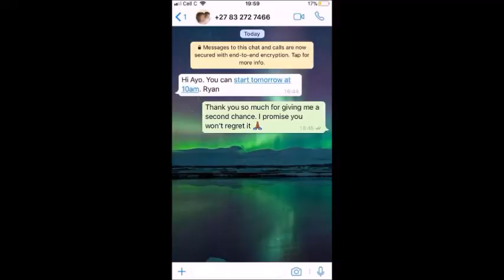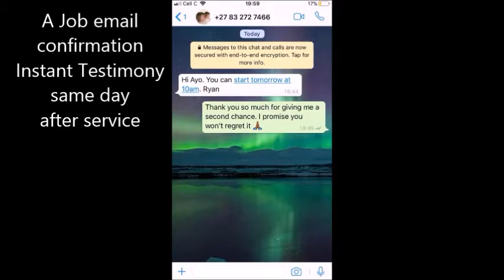This Week Blessings Prophecy for You